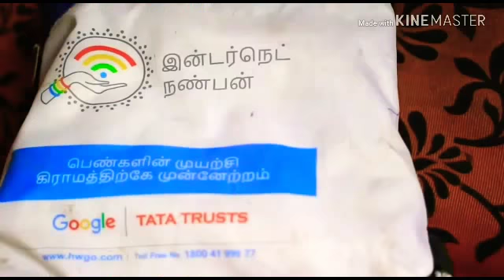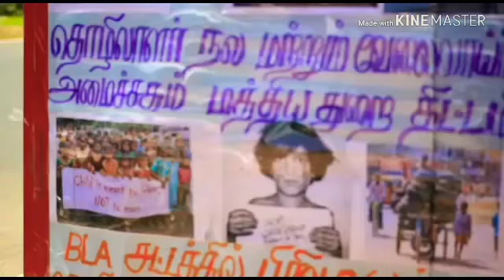உல்லங்கையில் உலகம்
இணையத்தினை சொல்லி தருவோம்